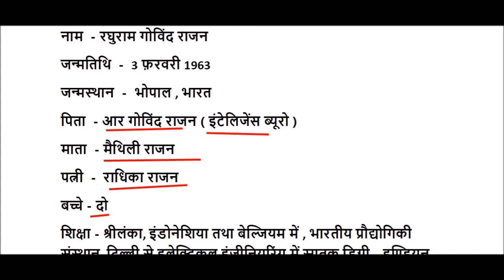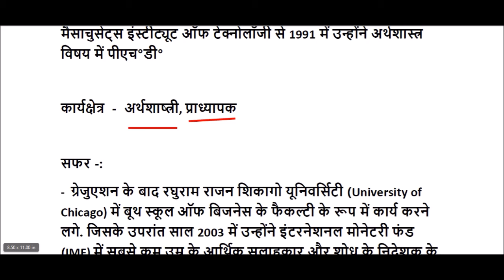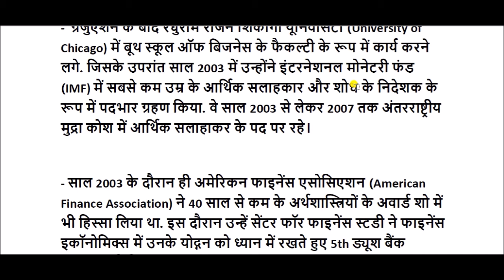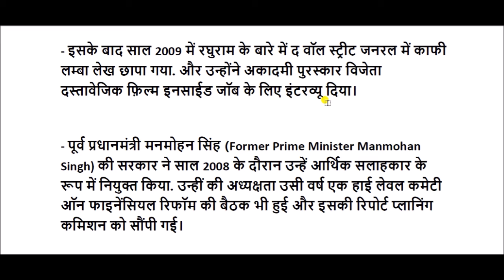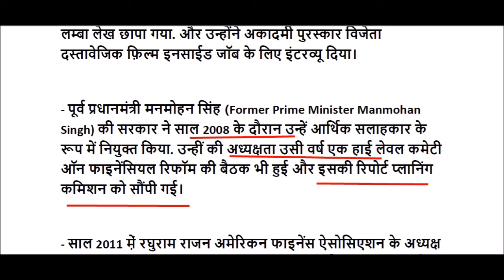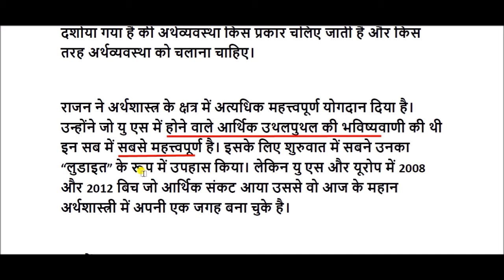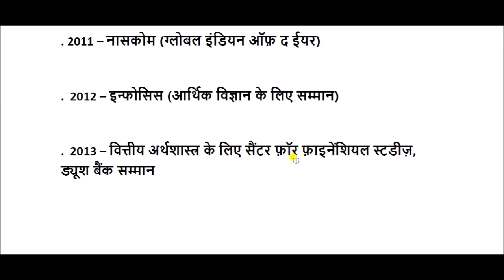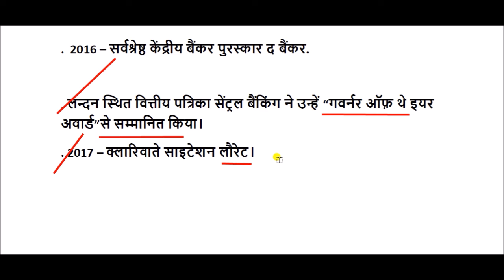रघुराम राजन की जीवनी || Raghuram Rajan Biography in Hindi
रघुराम राजन भारतीय रिजर्व बैंक के 23वें गवर्नर रहे  हैं।
अंतर्राष्ट्रीय मुद्रा कोष के प्रमुख अर्थशास्त्री व अनुसंधान निदेशक रहे और भारत में वित्तीय सुधार के लिये योजना आयोग द्वारा नियुक्त समिति का नेतृत्व भी किया।